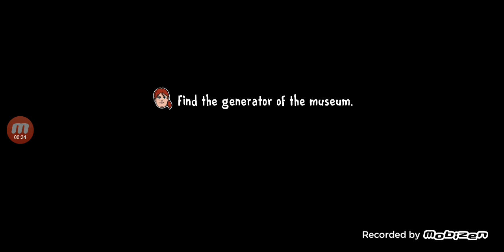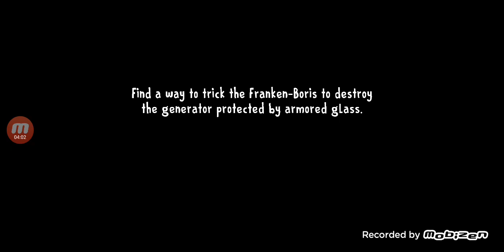ice scream episode 12 ( ice scream 8 museum ) read description after your done watching the video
guys, after I got out of the vent , there was supposed to be a cutscene before I made this video. There was another one we're I thought I was recording. I realized I wasn't recording after I got the charged motorized jack, so I had to restart the video. I'm sorry 😔